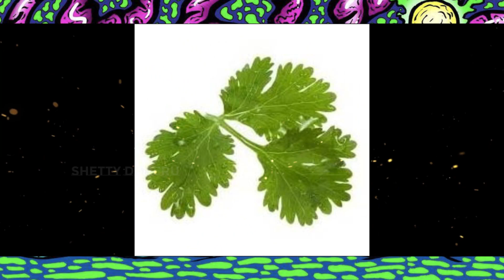KOTHIMIRI SOPPU | REMIX | VIRAL | BANGALORE - AKA DHEERU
Yooo!
First of all if you clicked on the description that means you have to drop a sub RIGHT FREAKKING NOW. ⚡

Check my other remixes too. Check my channel NOW.